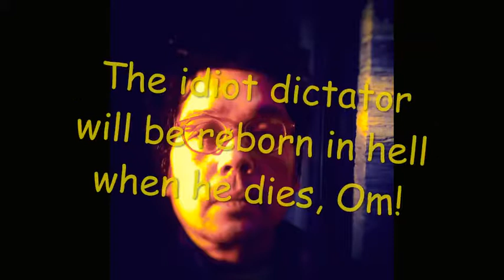Idiot dictator, your time is running out, tick tock tick tock tick tock, Om...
Neon Postschool Rap 19, Hip Hop Music, by Patrick Ananta Sutardjo, Kali Child, musical sacrifice for Lord Sri Ganesha to his glory, worship, honor and praise, Om.